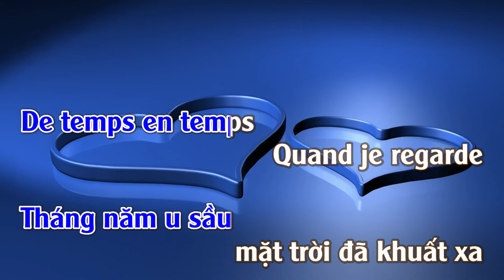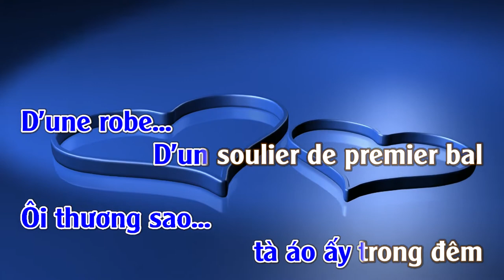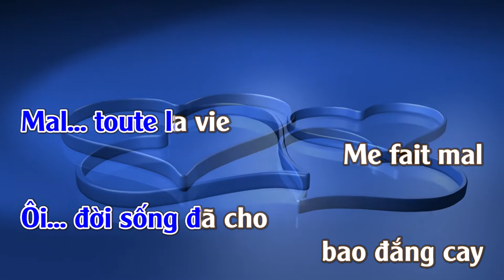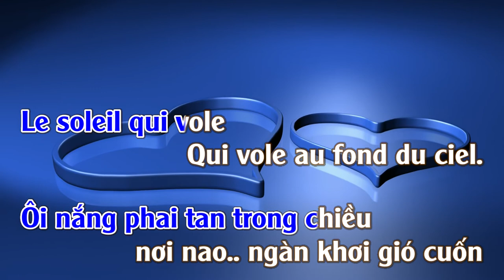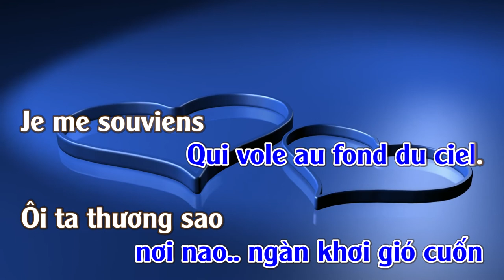Mal - Cơm đâu tình ái | Karaoke | Ton | Masculin | Version Française-Viet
Mal - ( Cơm đâu tình ái )
Auteur:: Christophe